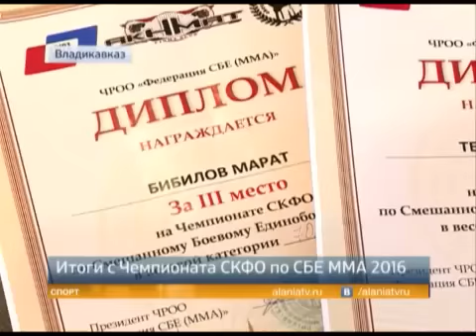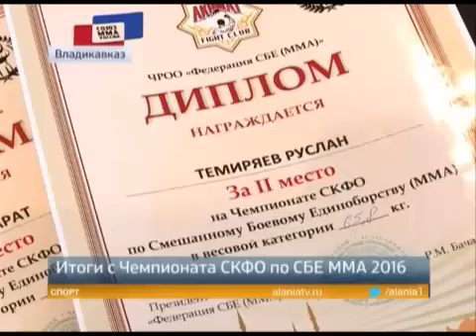23.04.2016 Спорт+/Ударные вести!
Итоги с Чемпионата СКФО по СБЕ ММА 2016г.